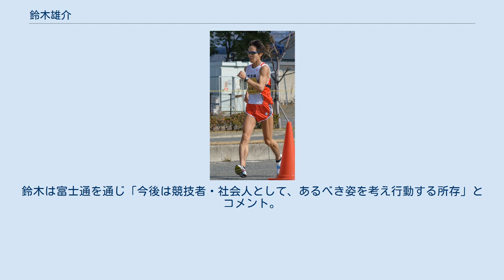鈴木雄介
鈴木 雄介（すずき ゆうすけ 1988年1月2日 - ）は、日本の陸上競技選手。
専門は競歩。
2012年ロンドンオリンピック日本代表、20Km競歩において2011年世界陸上大邱大会8位入賞、2014年仁川アジア競技大会銀メダル獲得。
50km競歩において世界陸上ドーハ大会優勝などの実績を持つ。
 2020年時点で、男子20km競歩の世界記録保持者である。
 石川県能美郡辰口町（現能美市）出身。
辰口町立辰口中学校時代から陸上競技を本格的に始め、競歩選手としてスタートした。
中学校時代には3000m競歩で12分42秒34、5000m競歩では21分48秒49の中学最高記録をそれぞれマークした。
 石川県立小松高等学校に進むとジュニア世代の国際大会に日本代表として出場するようになり、2004年のアジアジュニア陸上競技選手権大会、2005年の世界ユース陸上競技選手権大会にそれぞれ10000m競歩で出場し、全国高等学校総合体育大会でも優勝した。
 2006年に順天堂大学へ進学、同年の世界ジュニア選手権では、10000m競歩で3位となり銅メダルを獲得した。
 2009年、世界陸上ベルリン大会20Km競歩に同大会初出場を果たしたが、42位だった。
 2010年に大学を卒業し、富士通に入社。
同年の広州アジア競技大会では5位入賞に留まり、メダル獲得はならなかった。
 2011年、世界陸上大邱大会20km競歩に出場、15kmまで先頭を走る積極的なレースを進めて、終盤失速したものの1時間21分台で8位入賞を果たす。
日本陸上競技連盟の選考基準を満たしたことにより、翌2012年ロンドンオリンピック日本代表選手に内定。
が、「金メダルを狙う」と宣言したロンドンオリンピック本番では36位に終わり、五輪入賞も遠く及ばなかった。
 2013年2月17日、兵庫県東灘区で開催された第96回日本選手権20km競歩で1時間19分02秒を記録して2年ぶり2度目の優勝を飾り、柳澤哲が保持していた同種目の日本記録を13年ぶりに更新した。
だが、世界陸上モスクワ大会は12位に留まり、2大会連続の入賞は成らなかった。
 2014年仁川アジア競技大会では1時間20分台の記録で2位入賞を果たし、銀メダルを獲得。
 2015年3月15日、全日本競歩能美大会で1時間16分36秒の世界新記録を樹立して優勝した。
これは日本の男子選手が50年ぶりに打ち立てた陸上競技の世界新記録であった。
同年、「中日体育賞」を受賞。
 しかし、優勝が期待された2015年8月の世界陸上北京大会は、本番前から恥骨炎の影響と、及びレース中痛み止めの副作用による胃炎の悪化により、結局11Km付近で途中棄権に終わった。
 2016年3月16日、リオデジャネイロ五輪の最終代表選考会の全日本競歩能美大会（20日・石川県能美市）を欠場すると発表した。
股関節痛が完治せず、十分な練習ができなかったため。
メダルの有力候補だった、鈴木のリオ五輪日本代表選出は消滅した。
 2017年8月開催の世界陸上ロンドン大会にも、故障が未だ回復しないとの理由で、全日本競歩能美大会を欠場、5大会連続の世界陸上日本代表入りはならなかった。
それ以降も治療・リハビリに専念し、2年9ヶ月にわたって公式試合への出場がなかった。
 2018年5月に試合へ復帰。
 2019年3月の全日本競歩能美大会では4位に終わり、20キロでの世界陸上出場が消滅。
しかし、距離を50キロに変えて挑んだ4月の日本選手権にて、日本記録となる3時間39分7秒で優勝。
世界陸上ドーハ大会の日本代表に選出された。
同年9月28日の世界陸上ドーハ大会男子50km競歩ではスタートからほぼ単独首位を守り通して4時間04分20秒で優勝、オリンピック・世界選手権を通して日本競歩史上初となる金メダルを獲得すると同時に、2020年東京オリンピック競歩日本代表選手に内定した。
 2020年8月20日、入籍した。
 2021年6月22日、コンディション不良のため東京オリンピック代表を辞退することを発表した。
 2018年2月9日に所属先の富士通より、鈴木が日本陸上競技連盟の強化費約30万円を不正申請した事が判明、2017年10月1日～2...